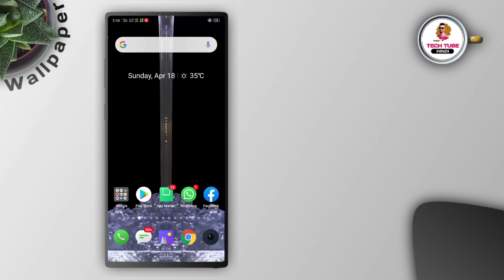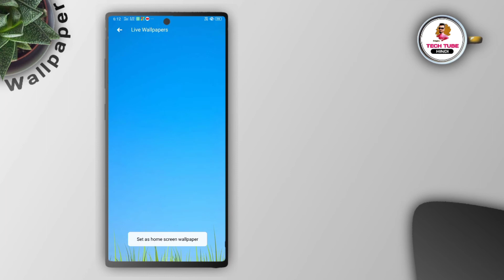3 New Live Wallpaper Apps | Samsung Z Flip Live Wallpaper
Best Live Wallpaper Apps

About This Video:
Hello Everyone,
In today's video, I have told you about three amazing live wallpaper apps. Then you will definitely like the video

Queries Solved:

1. Live Wallpaper
2. Waterfall Live Wallpaper For Android
3. Amazing Live Wallpaper Apps
4. Top 3 Live Wallpaper
5. Puzzle Live Wallpaper